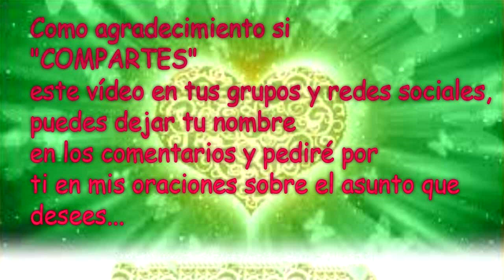💌MENSAJES DE LOS ÁNGELES PARA TI - DIGEON - 29 - De Abril💌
💌MENSAJES DE LOS ÁNGELES PARA TI - DIGEON - 29 - De Abril💌 Enlace a mi web

Cada día también un nuevo mensaje sobre la enseñanza espiritual ¿Que quiere mi Ángel hoy de mi? Digeon.net